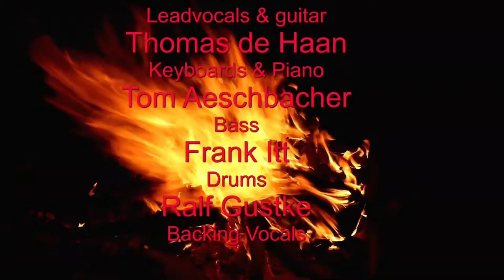Skinny Lady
Gold Beat - Skinny Lady
From the Album ´´The Architecture of POP´´ - 2022